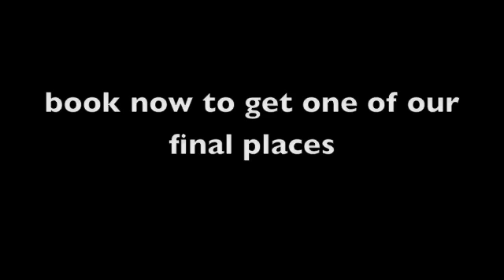Krav Maga Bristol Bootcamp 11/08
Krav Maga Bootcamp. 3 days Intense training near Bristol, England.

 Zero to Hero in 3 days. Accelerated training with one of the UK's leading Krav Maga Trainers...

Got what it takes ?